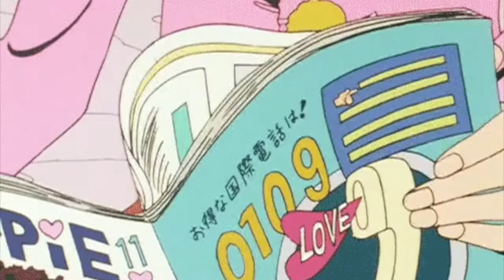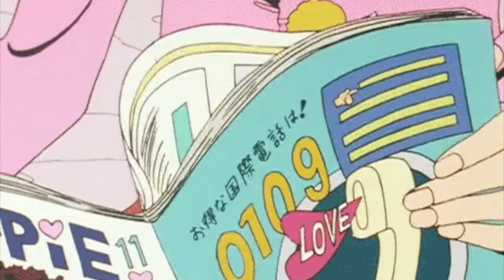[FREE] Lil Mosey x Pierre Bourne Type Beat - "Foundations" (Prod. Cabber)